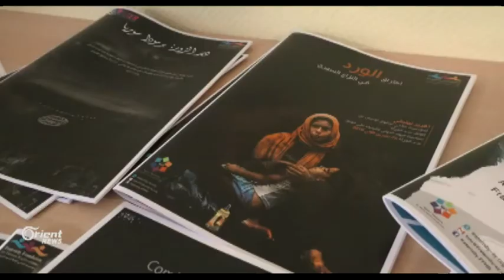Hebûna Ezdiyan li Îraq û Sûriyê di metirsiyê de ye